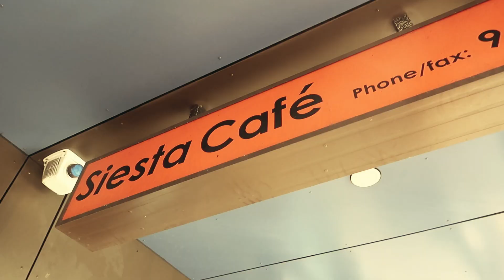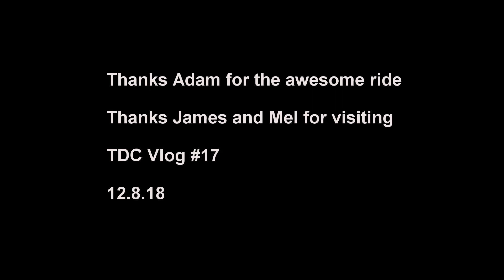Mordi ride with Adam & catch up with James and Mel. TDC Vlog #17